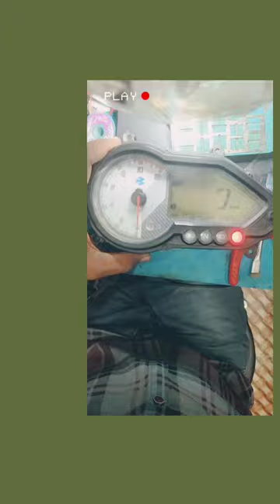pulsar 150 bs4 speedometer🛵🛵🛵🛵